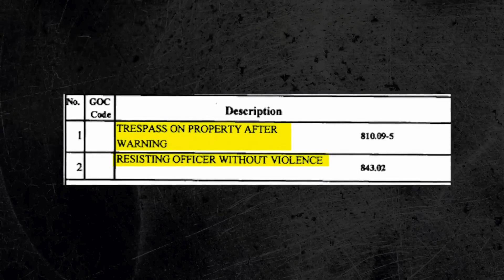Theses Rich Foreigner Think The Police Done SpookCam police Bodycam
Please JOIN Us for $1 a month help us keep doing original reporting like this.

ABOUT 123 Today's News & BodyCam:
123 Today's News works to promote transparency in government while providing educational, informative and local news coverage to empower the public with knowledge of the Criminal Justice System.

This is a reaction video used to educated and give my feedback